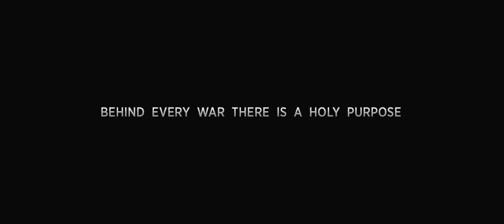Sine Mora - Llega a PS Vita - E3 2012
¿Echabas de menos un juego tipo shoot'em up en PlayStation Vita?

Digital Reality y el Grasshopper han anunciado durante el E3 2012 el desarrollo de una adaptación del juego Sine Mora para PlayStation Vita, el cual se podrá adquirir a través de PSN.

Esta versión para Vita, incluirá un personaje invitado, Wilhelmine Muller, el cual apareció en el juego Under y se espera que esté adapatado completamente a las características de PS Vita.

Coméntalo: